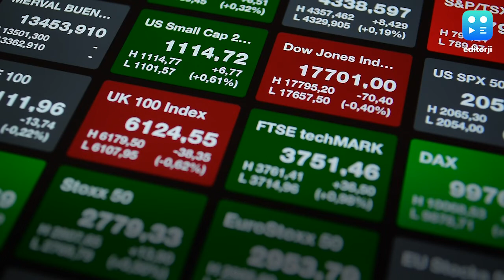Coronavirus stimulus bill fails in key US Senate vote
The US Senate voted against advancing a nearly $2 trillion economic rescue package to combat the impact of coronavirus. Democrats argued it was tilted toward corporations rather than workers and health care providers. Senate Republicans last week rolled out a roughly $1 trillion proposal after working closely with the administration, in a bid to slow the potentially catastrophic impact of the coronavirus on the economy. But the delay shook investors, as futures for US stocks fell sharply at the start of trading on Sunday. Futures for the S&P 500 fell by 5%, triggering a halt in trading for a short while. Wall Street is coming off its worst week since 2008, with the Dow Jones Industrial Average down 17%.